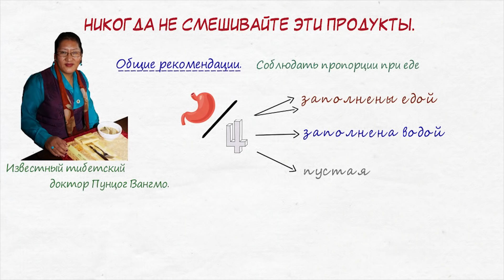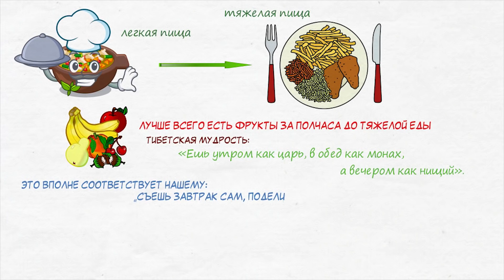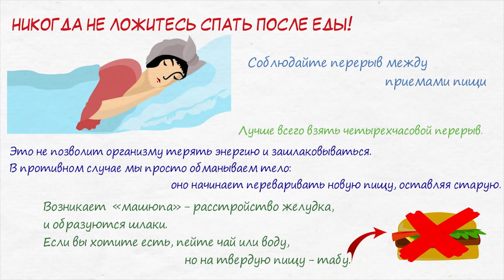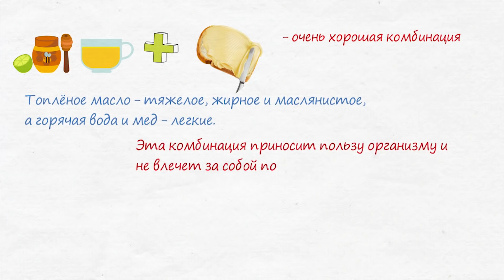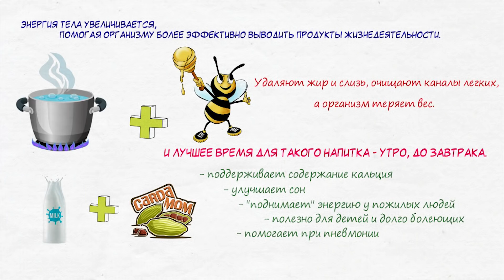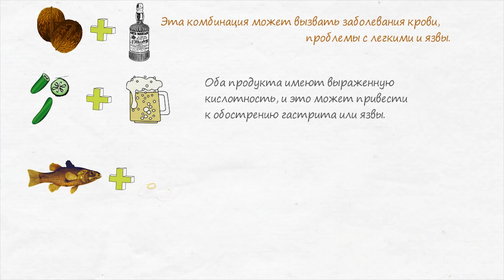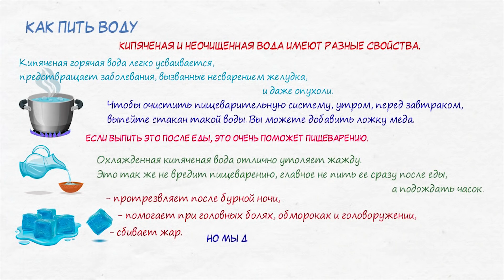ТИБЕТСКИЙ ДОКТОР: Никогда не смешивайте эти продукты для здоровья и долголетия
Никогда не смешивайте эти продукты.
Советы по правильному питанию и совместимости продуктов в тибетской медицине дает известный тибетский доктор Пунцог Вангмо.
Общие рекомендации.
Что бы вы ни ели - нужно соблюдать пропорции при еде. Мысленно, необходимо разделить желудок на четыре части. Две из них будут заполнены едой, одна часть - водой, а одна останется пустой. Эти пропорции очень важны, придерживайтесь их и не переедайте. Желудок должен частично оставаться пустым, чтобы была хорошая пищеварительная энергия. При переедании,  «пищеварительный жар» может затухнуть. И это приведет к недостатку тепла в теле, увеличению веса и т. д. При недоедании, вы потеряете компоненты своего тела, тело ослабнет, возникнет бессонница и т. д.
Сначала ешьте пищу, которая усваивается быстрее, а потом – более тяжелую. Поэтому лучше всего есть фрукты за полчаса до тяжелой еды. В противном случае в желудке будет гниение, он будет отравлен газом и забит токсинами.
Тибетская мудрость гласит: «Ешь утром как царь, в οбед как монах, а вечером как нищий». Это вполне соответствует нашему: «Съешь завтрак сам, поделись обедом с другом и отдай ужин врагу». Утром лучше есть теплую пищу, богатую клетчаткой - каша, цельнозерновой хлеб. На обед - мясо, а на ужин - что-нибудь легкое, например, овощи (желательно тушеные). И не забывайте правило - двигаться после еды. В том числе и после ужина. Никогда не ложитесь спать сразу после еды. Если так получилось, что они сразу же после еды уснули, с полным желудком, то спите на правом боку - это помогает пище перевариваться и усваиваться.
Соблюдайте перерыв между приемами пищи. Лучше всего взять четырехчасовой перерыв. Это не позволит организму терять энергию и зашлаковываться. В противном случае мы просто обманываем тело: оно начинает переваривать новую пищу, оставляя старую. Возникает  «машюпа» - расстройство желудка, и образуются шлаки. Если вы хотите есть, пейте чай или воду, но на твердую пищу - табу.
Какие продукты можно комбинировать и в чем их выгода. Узнаете, когда досмотрите видео до конца.

➤➤➤О НАС:
Канал посвящен здоровью:

➤➤➤ВНИМАНИЕ!